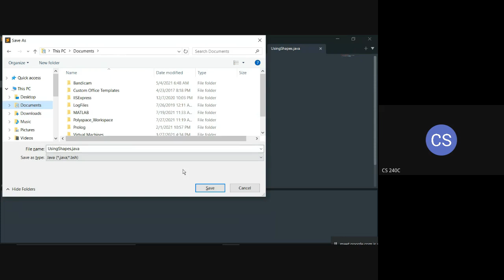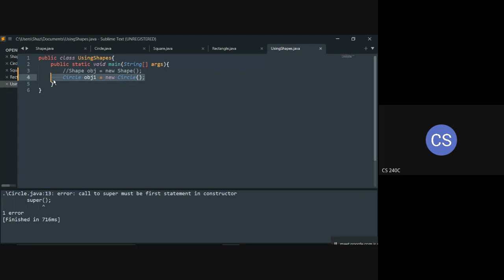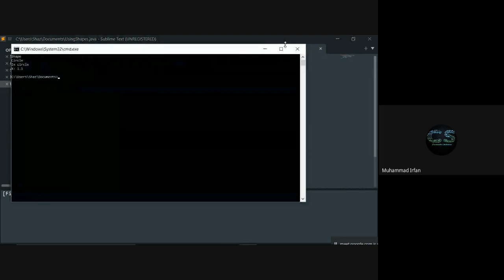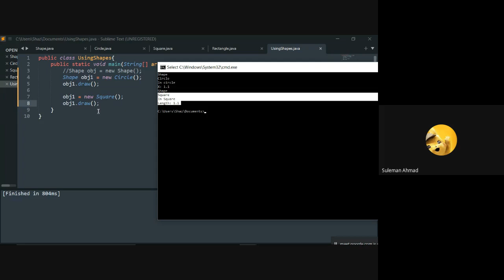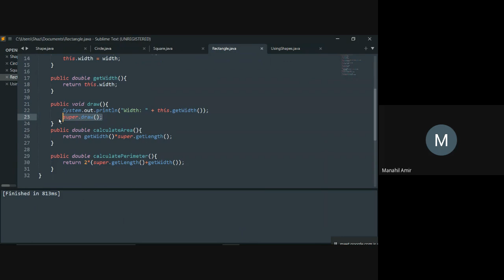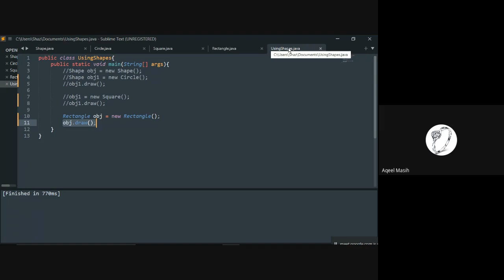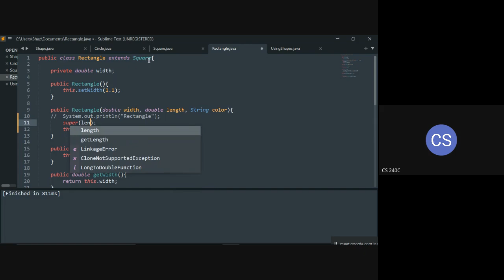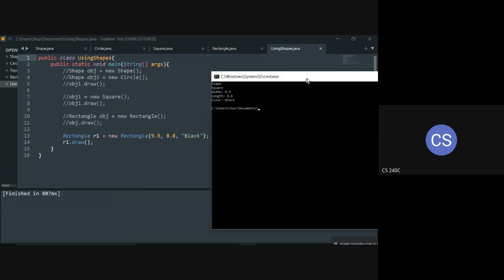L11T1 | Inheritance | Shape Classes | Upcasting | Polymorphism | Overriding